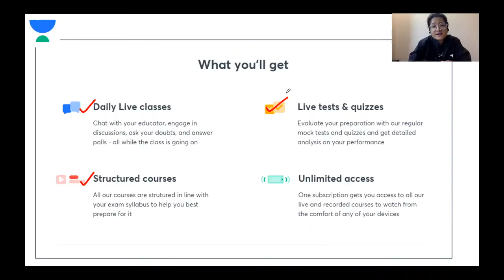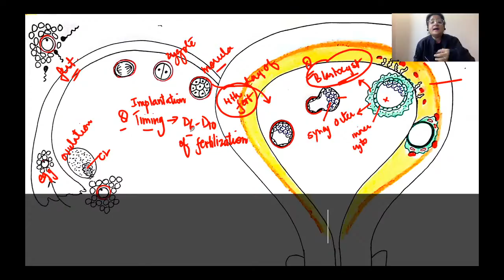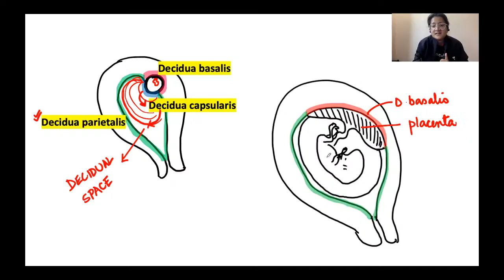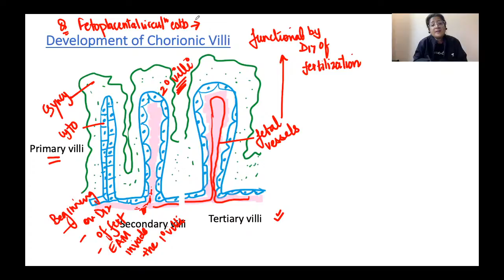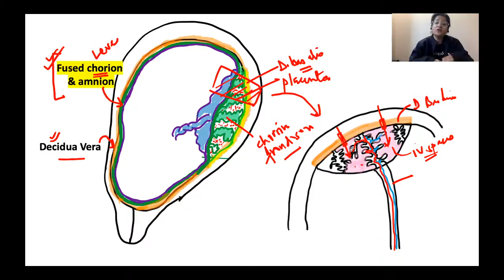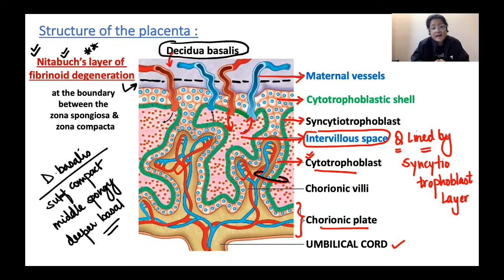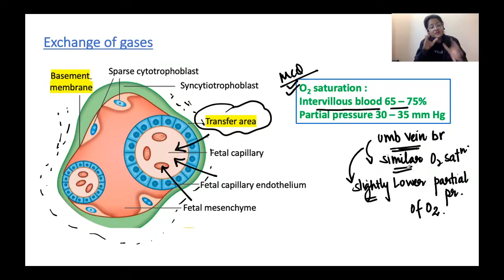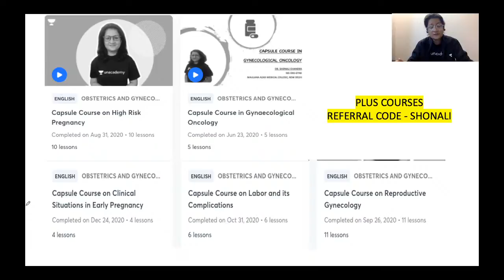Implantation & Early Placental Development | NEET PG 2021 | Dr. Shonali Chandra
Implantation & Early Placental Development has been discussed in this video. Know about the best tips, tricks, and strategies to ace the NEET PG Exam. Dr. Shonali Chandra will also share various preparation strategies along with examples that will help you to crack the exam.

Unacademy Subscription Benefits:

1. Learn from your favorite teacher
2. Dedicated DOUBT sessions
3. One Subscription, Unlimited Access
4. Real-time interaction with Teachers
5. You can ask doubts in a live class
6. Limited students
7. Download the videos & watch offline